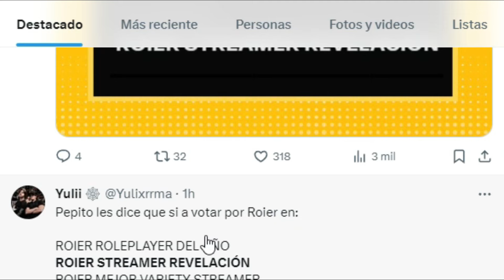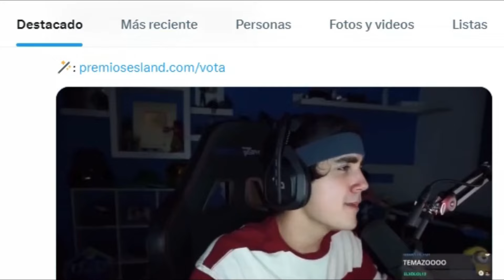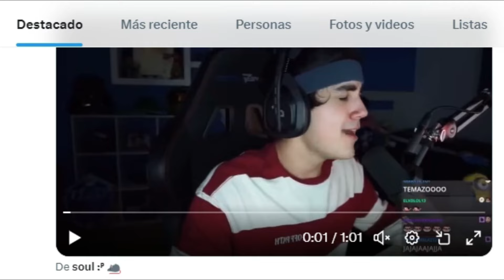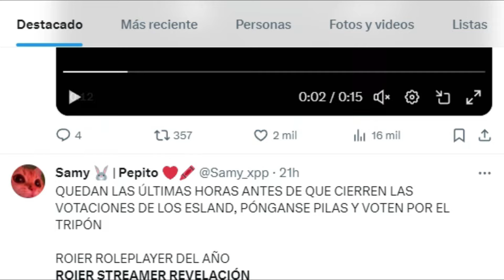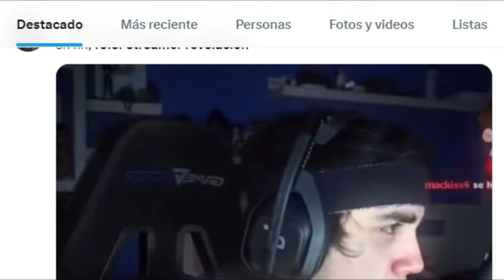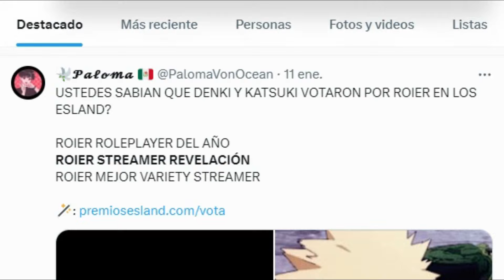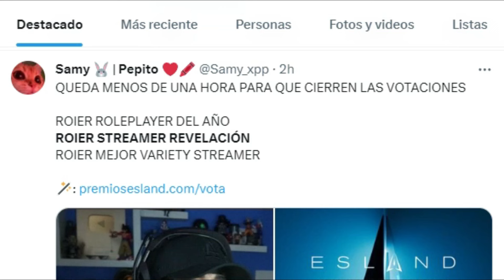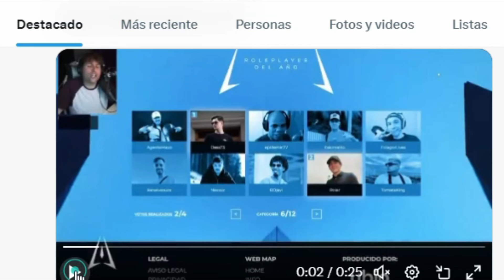ROIER STREAMER REVELACION SE HACE TENDENCIA Y PODRIA QUEDAR ENTRE LOS 4 MEJORES